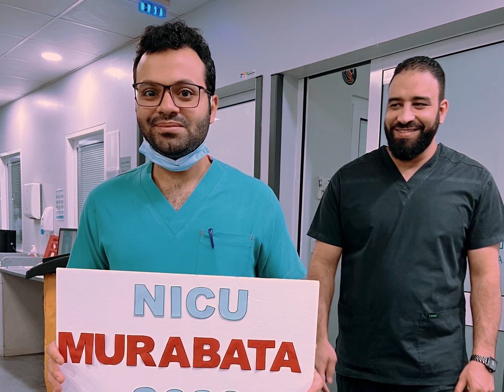Mahmoud Zein Maasalama Party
KAMC